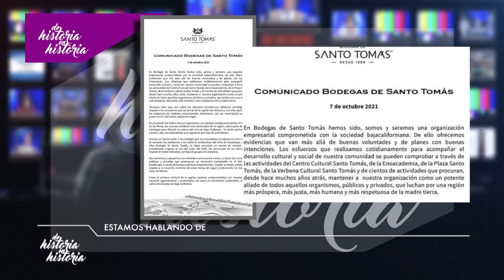Aracely acosada. Juan Soler en Sale el sol. El coach humillador y más (91/2021)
Claudia de Icaza, Luis Magaña y Lupita Martínez comentan las notas más destacadas del entretenimiento y la vida en general.
1- Comunicado CAsa Santo Tomás
2- Yuriudia en Pinky Promise
3- Anette Michel en Televisa
4- Carlos Muñoz el pseudo coach
5- Alejandro Sanz y su hija
6- Eugenio Derbez triunfando
7- Marta Guzmán en el verde
8- Sale el sol
9- Héctor Parra
10- los hijos de ARacely